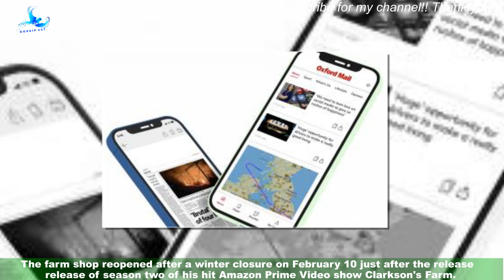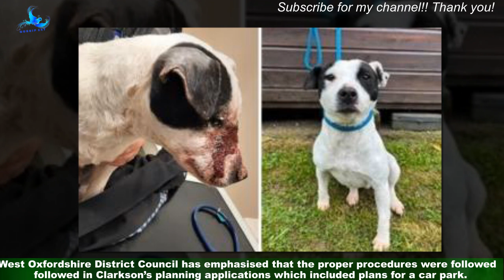Racing driver blasts council posting video parking chaos outside Diddly Squat Farm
A British racing driver has taken to social media to post a video of parking chaos outside Jeremy Clarkson’s Diddly Squat Farm. Alice Powell, who comes from Oxford, took the video which showed cars parked on the road outside the farm shop. She claimed that it was "putting lives at b y risk" and urged the council to grant permission for a new car park.